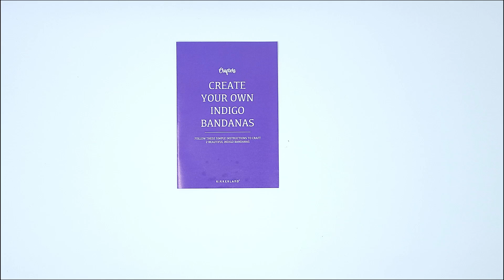Crafters Indigo Bandana Kit-CR12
Everything needed to create two beautiful blue tie-dyed bandanas. This Crafters box contains: 2 cotton bandanas, synthetic indigo, sticks, rubber bands, gloves, needle, and thread.